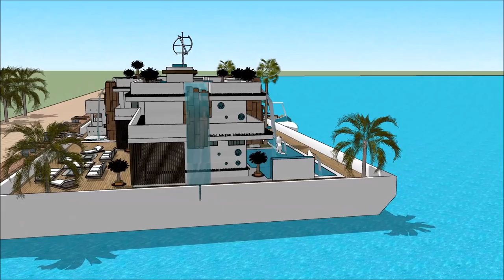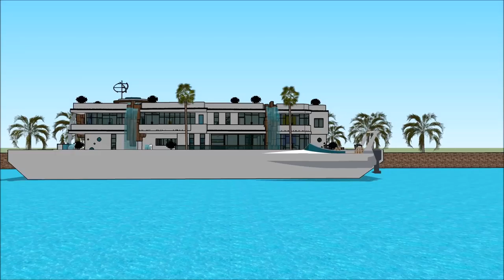Sims house inspiration sims 6 house designs American mansion houseboat luxury yacht legend floating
The houseboatzania launching an innovative high-end luxury yacht houseboat home design potentially as a display of in Sims of the Sims house inspiration sims 6 house designs American mansion houseboat  luxury yacht legend floating.

The collection of sims concepts - Houseboatzania of Sims house inspiration sims 6 house designs American mansion houseboat  luxury yacht legend floating consists of high luxury and architectural art pieces in minimalism combined with living on the waterfront of the harbour of

The sims houseboat yacht design has the basis to sustain living with high standards and contemporary structural design at Sims house inspiration sims 6 house designs American mansion houseboat  luxury yacht legend floating with numerous of prospects for excessive living and celebrating the desire of life worldwide: